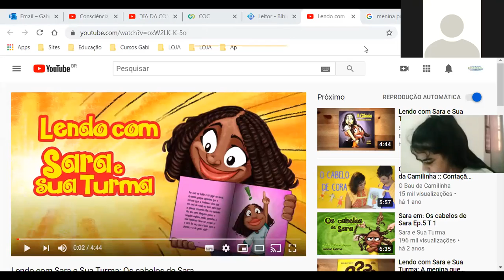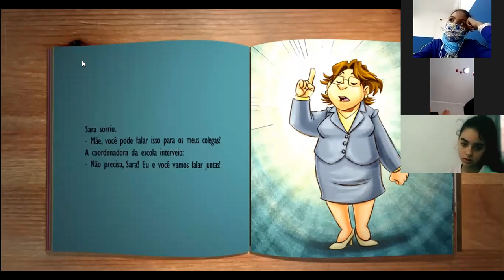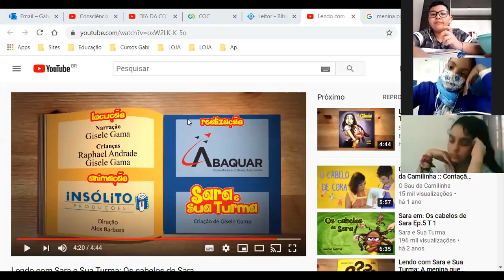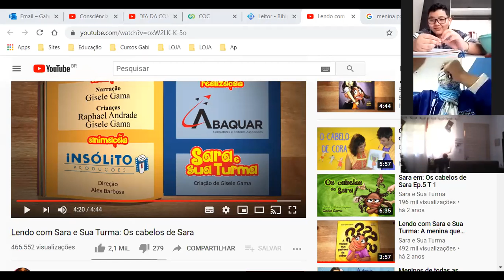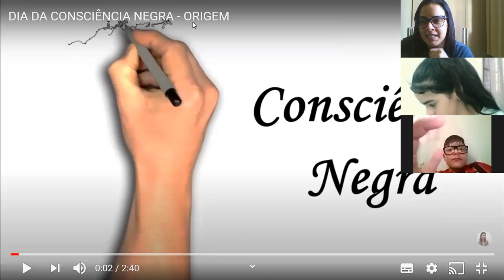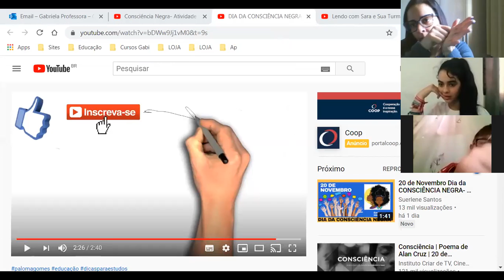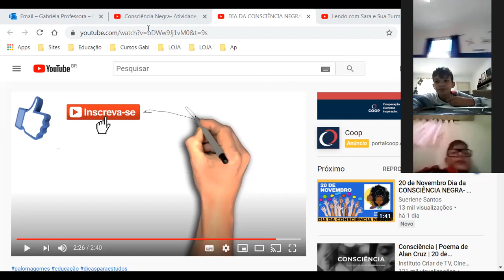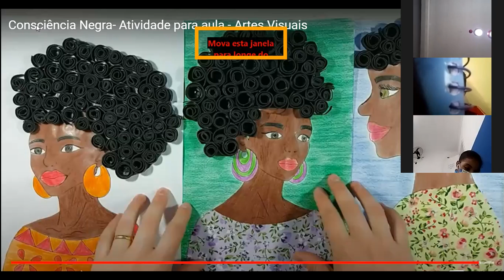Aula online - 20/11/2020 - 5º ano - parte 4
História - Consciência Negra